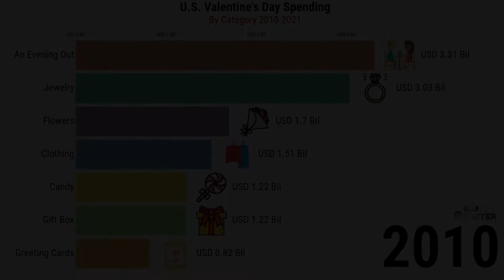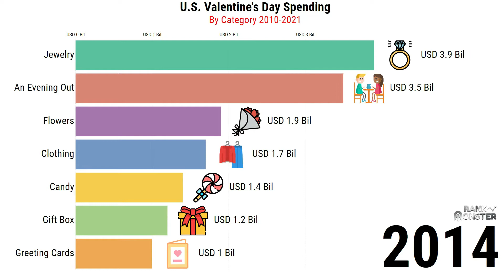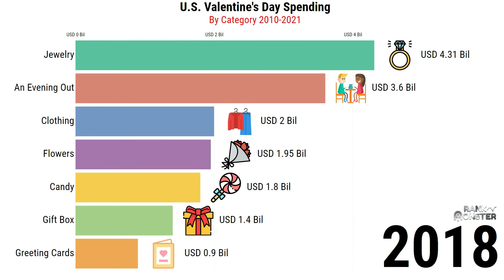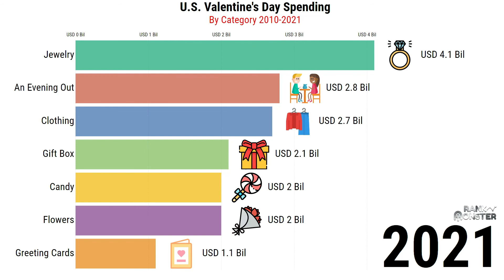U.S. Valentine's Day Spending by Category 2010-2021 | Valentine's Day USA | Gift of Valentine's Day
Valentine’s Day, widely considered to be one of the most romantic holidays of the year, was expected to generate sales of just under 17 billion U.S. dollars in the United States in 2021. This is a considerable drop compared to last year's figures. With a spending decrease of about one and a half billion U.S. dollars, much fewer people were planning a lovely evening out this year.

 ***Valentine’s Day origins***
Falling on February 14th every year, Valentine’s Day, also known as Saint Valentine’s Day, is recognized as a celebration of romantic love worldwide. The holiday originated as a Western Christian feast day honouring Saint Valentinus. Nowadays, around half of Americans celebrate Valentine’s Day.

 ***Beloved gifts***
In 2020, some of the most common gifts both female and male consumers in the United States planned to purchase for Valentine's Day included a dinner out and chocolate. Male Valentine's Day shoppers were more likely to buy gifts, such as flowers, massages, and jewellery, while women more often bought toiletries. That same year, about a third of Americans stated that the ideal Valentine's Day gift to receive would be some experience, e.g., an event or movie tickets.

Source: National Retail Federation; Prosper Insights & Analytics
Survey period: 2010 to 2021
Region: United States
Note: In 2021, 7,882 respondents were surveyed. Equally, large sample sizes were used in previous surveys.